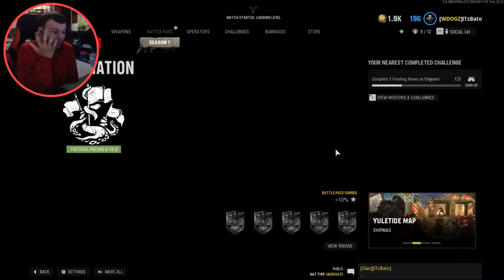Crazy Dude Burns Down my Walmart Because He Got Fired?🔥 (Call of Duty: Vanguard)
What's Up Everybody! Welcome back to another video on my Channel, Today we are Talking A little bit about what happened over the Holidays, And what we Did for the Christmas Holiday. Starting with Some Crazy Dude that tried to burn down my Walmart because he got Fired.

┌┴─┴─┐-┘─┘ 𝓑𝓪𝓽𝓸 𝓸𝓾𝓽!!!